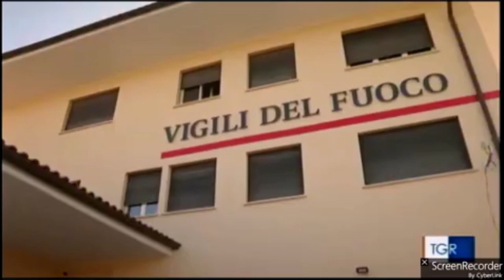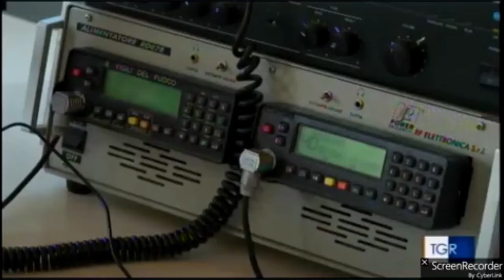Nuova sede dei Vigili del fuoco ad Amelia